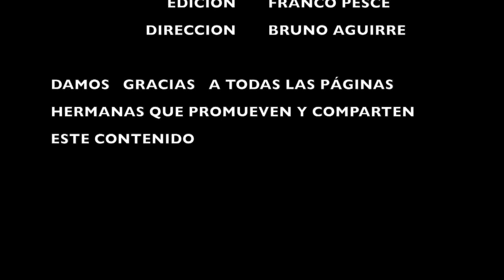¡YA ES HORA! - ¿Cómo Afrontar Los Problemas De La Actualidad?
El Movimiento Familiar Cristiano tiene como objetivo: PROMOVER LOS VALORES, HUMANOS Y CRISTIANOS DE LA FAMILIA EN LA COMUNIDAD, PARA QUE LA FAMILIA SEA FORMADORA DE PERSONAS, EDUCADORA EN LA FE, DEFENSORA DE LA VIDA Y POR LO TANTO COMPROMETIDA ACTIVAMENTE EN EL DESARROLLO INTEGRAL DE LA COMUNIDAD TRAVÉS DE SUS MIEMBROS.

Puedes ver esta entrevista en vivo en las siguientes páginas, canales y grupos: Rincón de Apologética Católica

LA VIÑA DEL SEÑOR, TRABAJANDO PARA LA EVANGELIZACIÓN DE LOS PROTESTANTES

UN SÓLO SEÑOR, UNA SOLA FE Y UN SÓLO BAUTISMO EFESIOS 4:5

También pueden seguirnos por Instagram, Twitter, Telegram, etcétera.